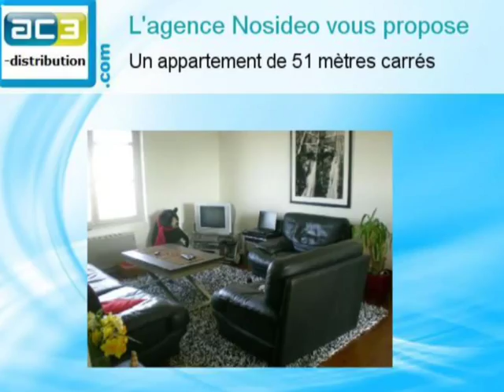A vendre un appartement de 51 m2 à RENNES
L agence Nosideo ) vous propose à RENNES (code postal: 35000 un appartement de 51 mètres carrés.

RENNES SAINT HELIER NOUVEAU COUP DE COEUR assuré pour ce joli type 2 en dernier étage dune petite copropriété années 30 en pierre, vue dégagée, comprenant: Entrée, séjour sur parquet, cuisine équipée US sur séjour, chambre, salle deau, wc. Jouissance dune cave et dun jardin à usage privatif. BELLES PRESTATIONS!

Pour plus d informations sur ce bien, contactez nous au 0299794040